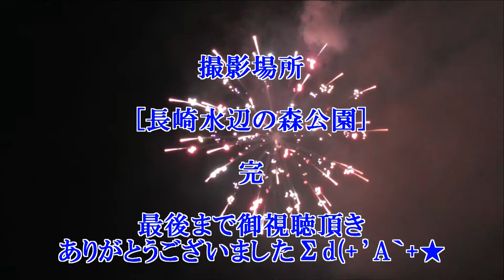プライドドックキッズ №1